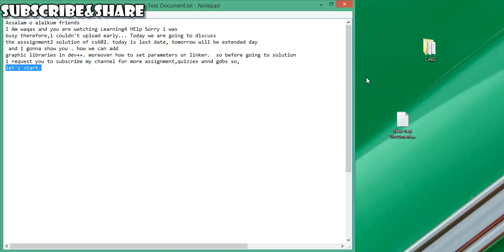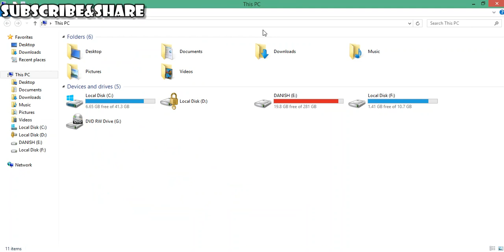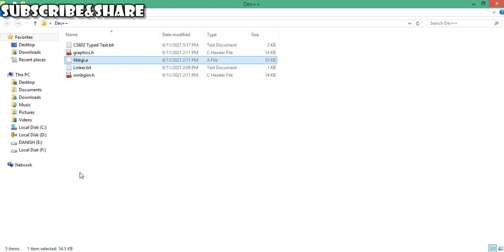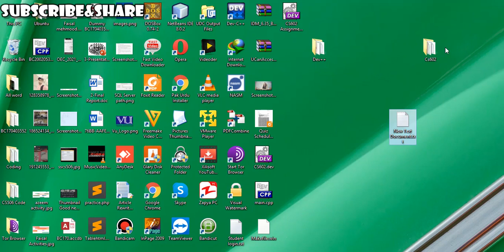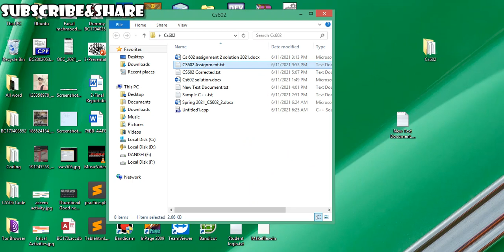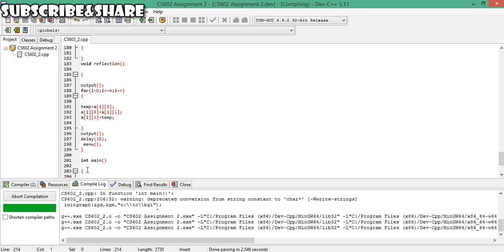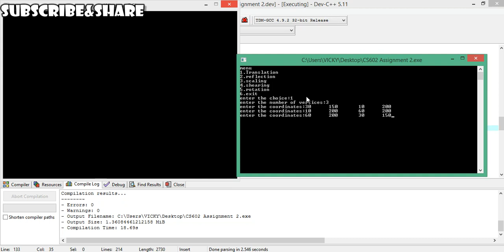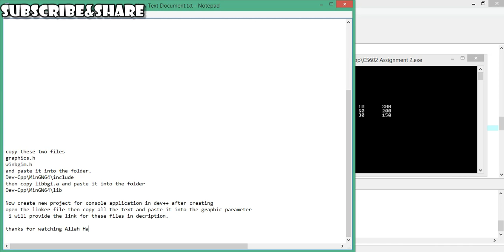CS602 Assignment 2 Solution 2021 with code||How to add graphic Libraries in Dev++ ||Graphics in C++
CS602 Assignment 2 Solution 2021 || How to add graphic Libraries in Dev++ ||How to run the graphics program in dev c++
My_Facebook page link is...
How to run graphic program in dev++
Check first comment for code
Graphics in C++
how to add graphics in c++, how to add graphics in dev c++
For_Paid_Assignment&LMS(VU)_Managing_FOR_Online_Tuition::: BSIT,BSCS,BSSE Students.. You Can Contact.